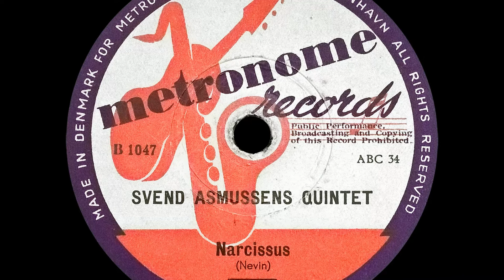Narcissus - Svend Asmussens Quintet - 1953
Danske Sporvogne - 1940 til 1960

Danish Trams - 1940 to 1960

Written by – Nevin
Label - Metronome – B 1047
Shellac, 10", 78 RPM
Country - Denmark
Released - 1953
Jazz

Alle billeder brugt i video er public domain eller creative commons, og hentet fra
All images used in the video are public domain / creative commons. and downloaded